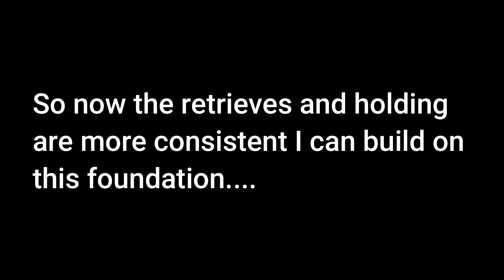Day 5 Left and Right